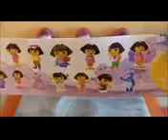Monster High Marshmallow Pop und Süße Dragees Unpacking